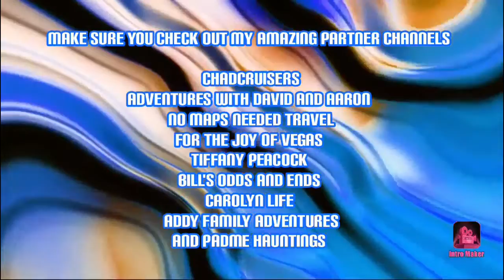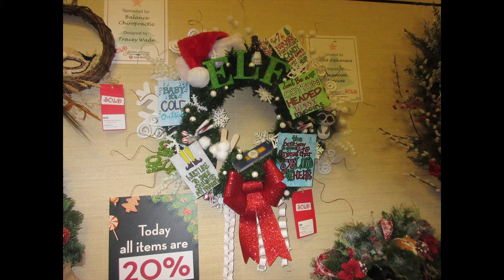Festival Of Trees Boise 2016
Festival of Trees Boise Benefiting Saint AL's Hospital